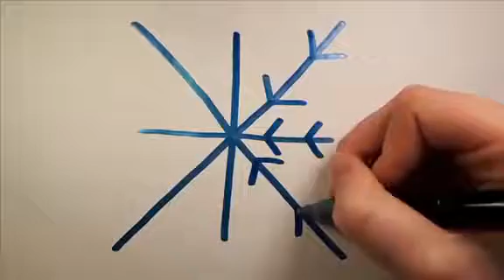How to draw a easy snowflake ❄️ | Christmas drawing